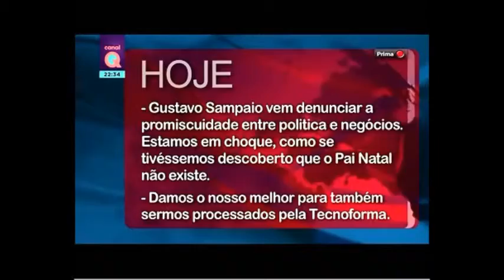30 09 2014 CanalQ OsFacilitadores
Gustavo Sampaio, autor de OS FACILITADORES, no programa Inferno, no Canal Q.